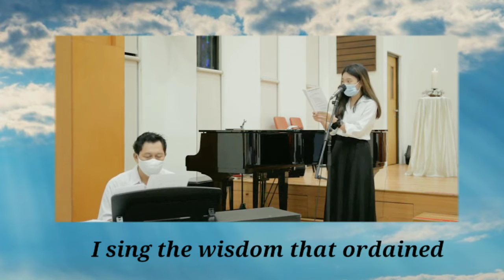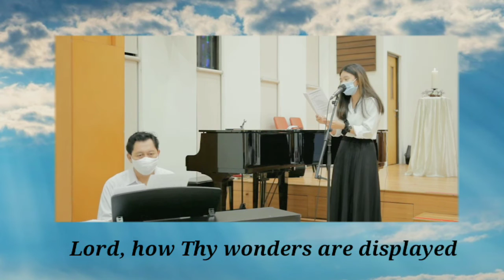I Sing the Mighty Power of God Isaac Watts 1715